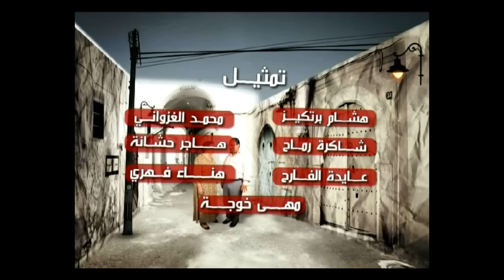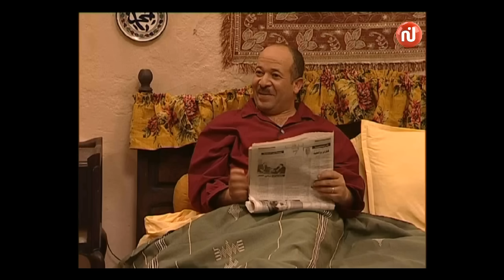Nsibti Laaziza 2 - Episode 10 نسيبتي العزيزة 2 - الحلقة